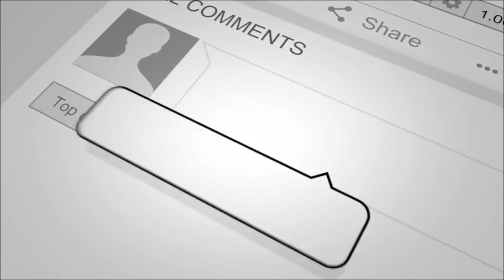RADUNO CON AUTO TUNING E DRAGSTER